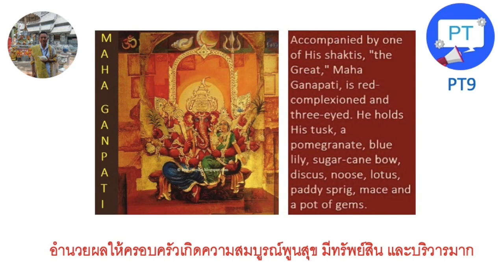13 พระมหา คณปติ ( Maha Ganapati ) ปางประทานความสุขอันยิ่งใหญ่ให้ครอบครัว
การบูชาพระพิฆเนศปางต่างๆ ตามสายอาชีพ 32 ปาง

วัดศรีสุพรรณ อุโบสถเงินแห่งแรกของโลก  เชียงใหม่

วัดศรีสุพรรณ ตั้งอยู่บนถนนวัวลาย อำเภอเมือง จังหวัดเชียงใหม่  เป็นวัดที่มีประวัติการก่อสร้างมาตั้งแต่ครั้งอดีตกว่า 500 ปี ในรัชสมัยของพระเจ้าเมืองแก้ว กษัตริย์เชียงใหม่ราชธานี และพระนางสิริยสวดี พระราชมารดามหาเทวีเจ้า โปรดเกล้าฯ ให้มหาอำมาตย์ชื่อเจ้าหมื่นหลวงจ่าคำ สร้างวัดชื่อว่า “วัดศรีสุพรรณอาราม” ต่อมาเรียกสั้น ๆ ว่า “วัดศรีสุพรรณ” ภายในวัดมีอุโบสถเงินแห่งแรกของโลก ที่ชาวชุมชนร่วมแรงร่วมใจสืบสานเครื่องเงินชุมชนวัวลาย ซึ่งเป็นชุมชนทำหัตถกรรมเครื่องเงินที่มีชื่อเสียงของจังหวัดเชียงใหม่

เนื่องด้วยวัดศรีสุพรรณตั้งอยู่ท่ามกลางชุมชนหัตถกรรมช่างหล่อ หัตถกรรมเครื่องเงิน เครื่องเขิน ของถนนวัวลาย ทางวัดจึงมีแนวคิดที่จะสืบสานมรดกงานศิลป์ภูมิปัญญาท้องถิ่นให้ยั่งยืนสืบไปด้วยการรวบรวมภูมิปัญญาชาวบ้านจัดตั้งเป็น กลุ่มหัตถศิลป์ล้านนาวัดศรีสุพรรณ มีการจัดตั้งศูนย์ศึกษาศิลปะไทยโบราณ สล่าสิบหมู่ล้านนาวัดศรีสุพรรณ ขึ้นภายในวัด ในปี พ.ศ. 2547 ทางวัดศรีสุพรรณมีแนวคิดสร้างอุโบสถเงินหลังแรกของโลก ให้เป็นสถาปัตยกรรมสำคัญทางพระพุทธศาสนา โดยมีปณิธานร่วมกันเพื่อ “ฝากศิลป์แก่แผ่นดินล้านนา ถวายไว้ในบวรพระพุทธศาสนา เทิดไท้องค์ราชันย์ รัชกาล ที่ 9” เกิดเป็นพุทธศิลป์อันวิจิตรที่ดึงดูดให้ทั้งพุทธศาสนิกชนและบุนักท่องเที่ยวทั้งชาวไทยและต่างประเทศมาเยี่ยมชมความงดงามของพระอุโบสถหลังนี้อยู่ทุกวัน

สถานที่ที่น่าสนใจ ภายในวัดศรีสุพรรณ :
01: พระอุโบสถเงิน
02: พระวิหารทรงล้านนา
03: พระบรมธาตุ วัดศรีสุพรรณ
04: พิพิธภัณฑ์ภูมิปัญญาสล่าสิบหมู่

Address : Wua Lai Rd, Tambon Hai Ya, Mueang Chiang Mai District, Chiang Mai 50100

โทร. 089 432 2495 ดีเจเสียงสวรรค์

งานกิจกรรม และประชาสัมพันธ์

ผู้สร้าง อุโบสถเงินแห่งแรกของโลก รุ่นที่ 5
นายพุทธสิทธิ์ ชื่นพันธ์  เชื่อเล่น คำฝ่อน

สสว.ศูนย์ OSS เชียงใหม่

Download Application PT9 :

Apple

Android

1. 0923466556 คุณโจ้
2. Call Center : 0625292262 Line